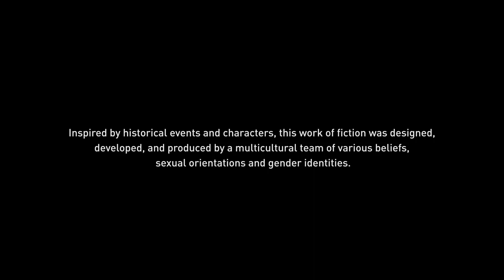" Assasins Creed Odyssey: Master Side Quests & Make Money"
Are you looking for ways to make money while playing Assasins Creed Odyssey? Look no further! In this video, we'll show you how to master side quests and make money in Odyssey. We'll cover the best strategies for completing side quests quickly and efficiently, as well as the best rewards for your efforts. We'll also discuss how to maximize your profits by taking advantage of the game's economy. So, if you're ready to make some money in Odyssey, this video is for you!